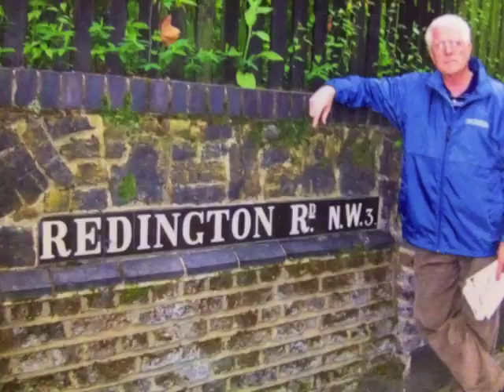James Webster Wilson Photo Memorial